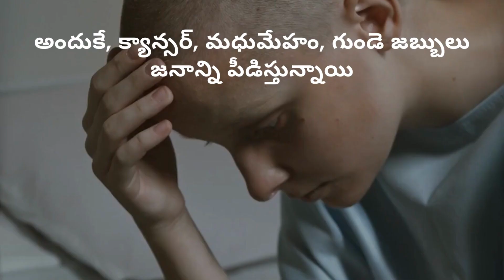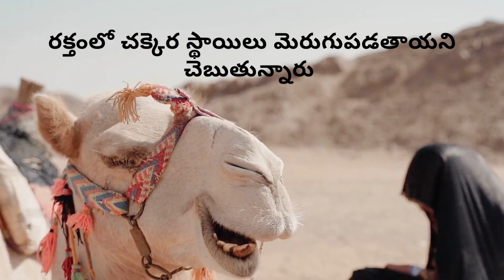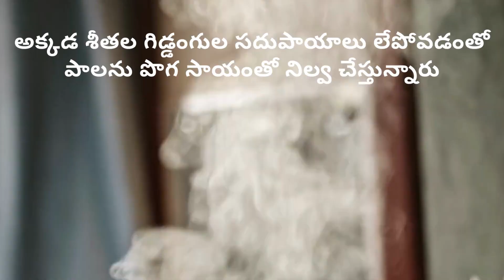camels in desert | interesting facts about camels | camel milk for diabetics | demand camel milk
About the Content:
this video discuss about camels lives in the desert.

About the Channel:
This is the official youtube channel is made for purely educational purpose. this site mainly talks about animal world and share valuable knowledge. So many mysterious things are happening around us everyday, but people generally don't know about what exactly happening. So that, our nature secrets channel reveals of hidden secrets behind the real life of animals and their behavior. People who wants to know the unknown facts about the animals. This will be the best choice to visit forever. This content is suitable for all age groups.

content writing, editing : G. kranthi kumar